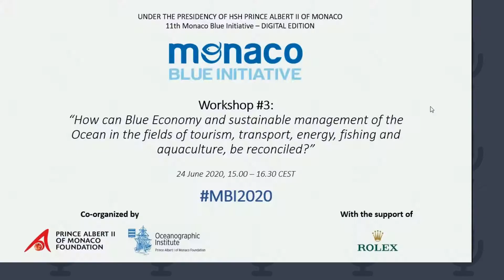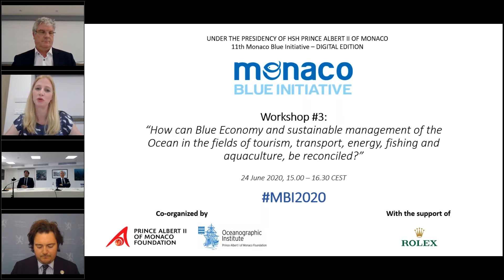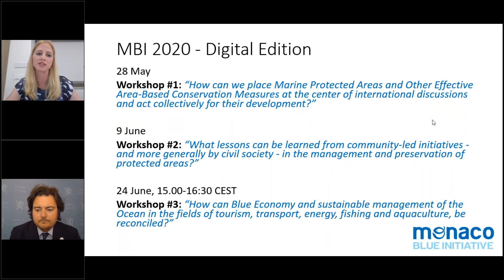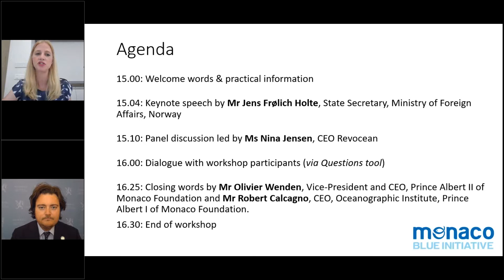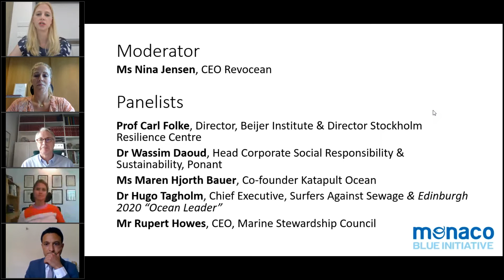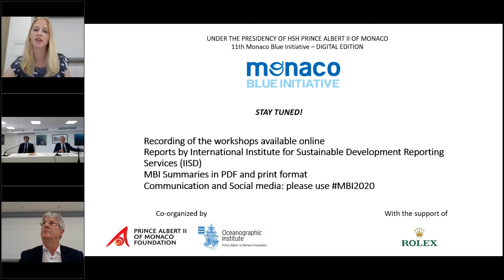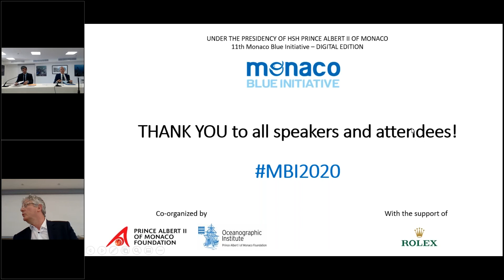Monaco Blue Initiative 2020 Workshop #3 How to reconcile the blue economy with sustainable manag....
Monaco Blue Initiative 2020 - Workshop #3 How to reconcile the blue economy with sustainable management of the ocean